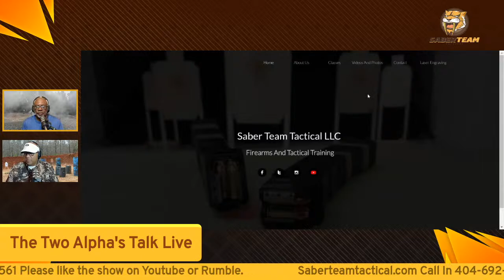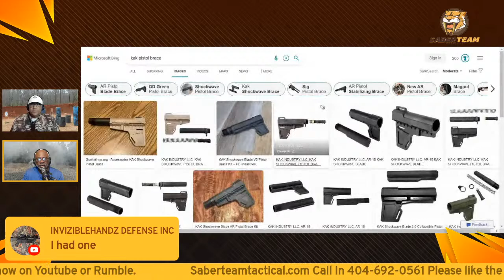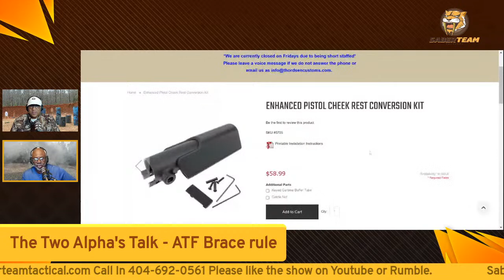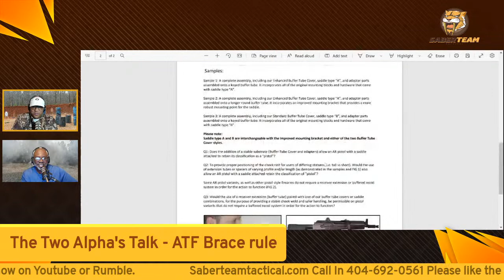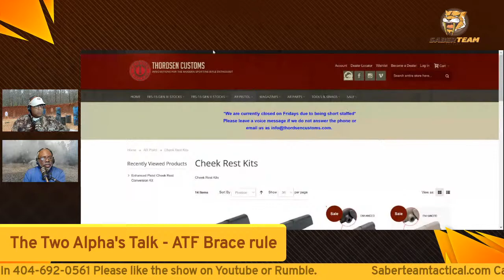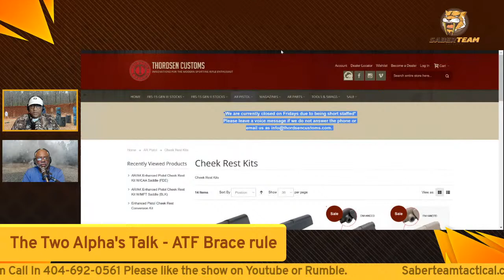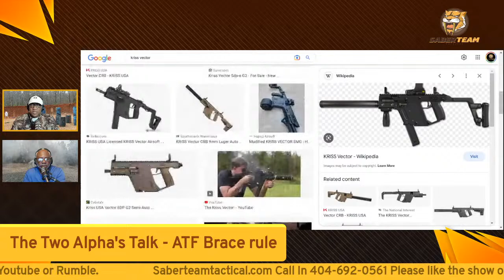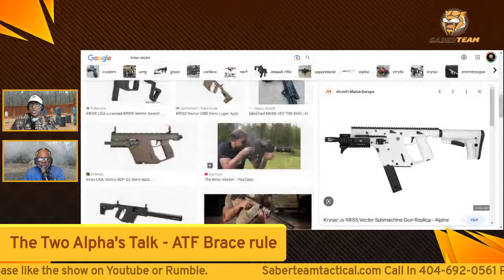The Two Alpha's Talk - ATF Brace Rule